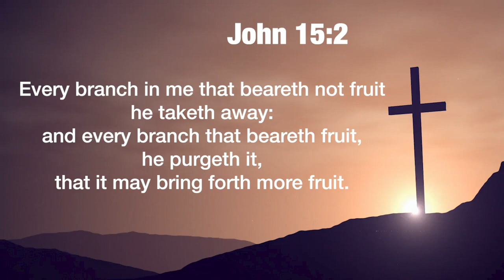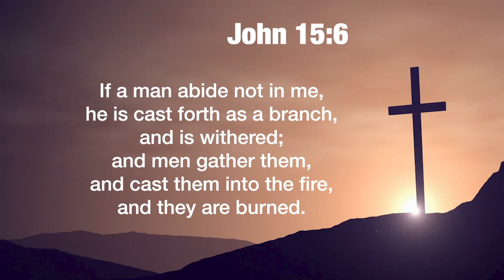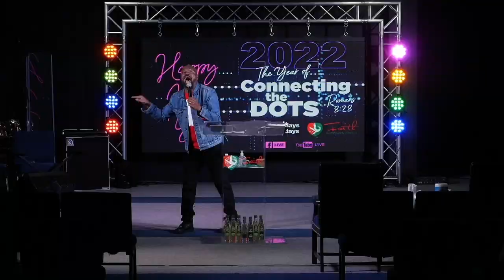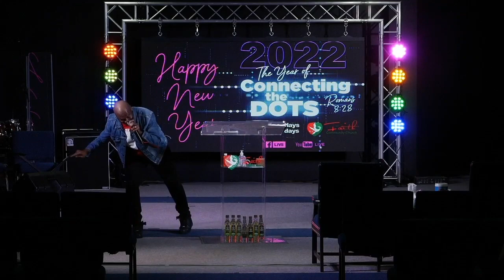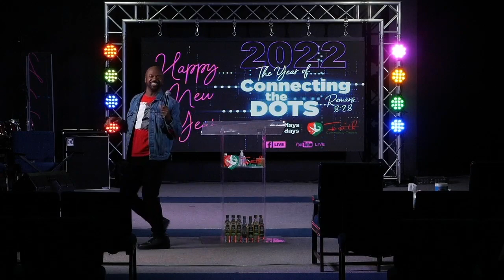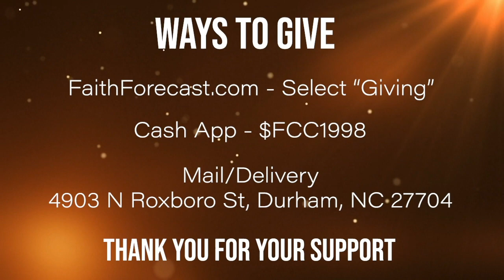Sunday Morning Worship Service 1-16-22